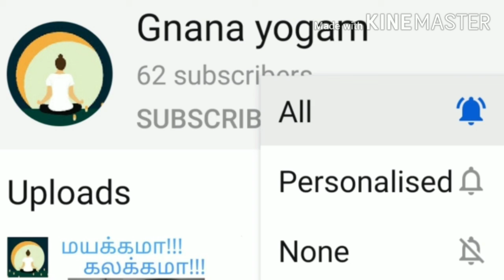First aid during accident (part -3) in tamil l முதலுதவி பாகம் -3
First aid is an important life saving skill by which people life can be saved before reaching hospital it is a precaution measures by which people can be survive in their life.

 First aid education is not teach in schools and colleges.